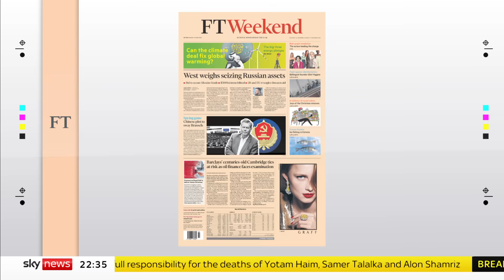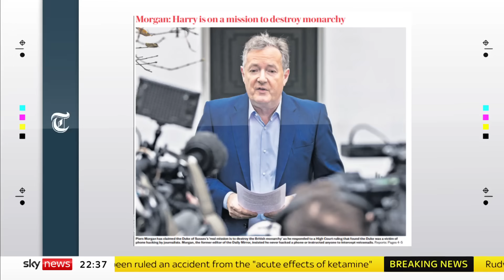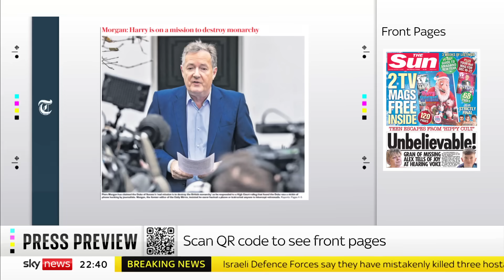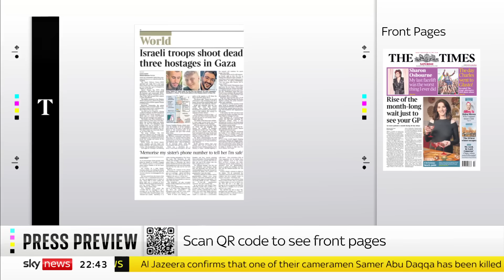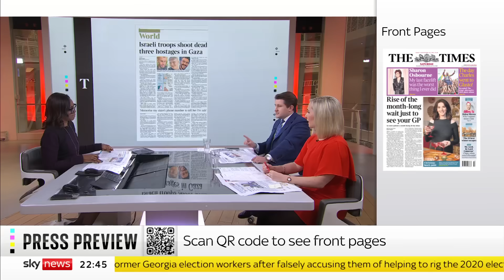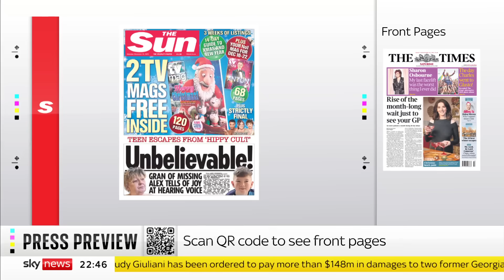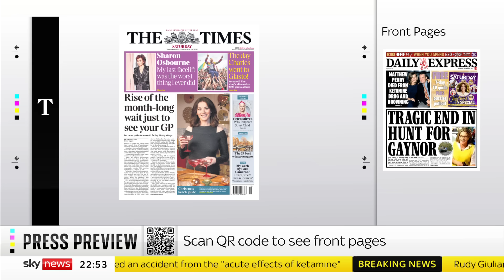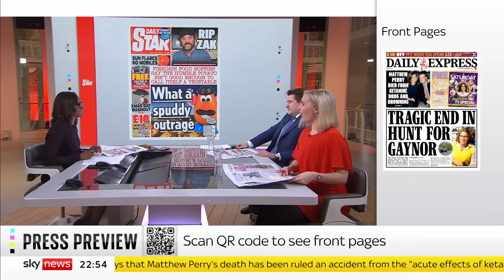Press Preview: A first look at Saturday's front pages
A first look at what's on the front pages with political commentator Benedict Spence and the writer and broadcaster Amy Nickell-Turner.